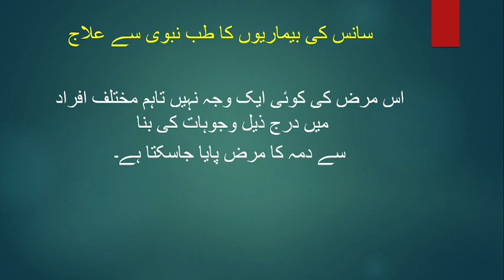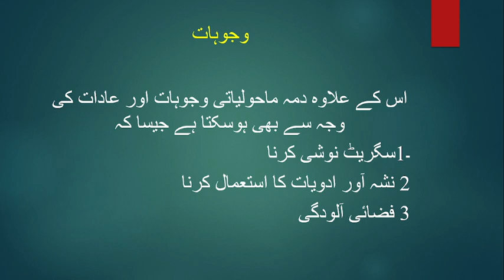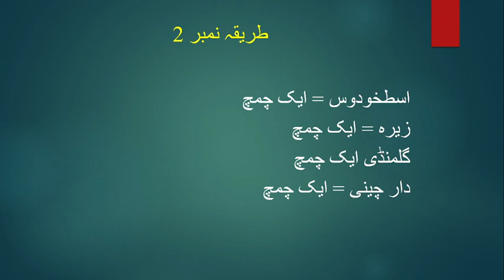Respiratory medicine Healing from the Prophet || Dama ki Bemari Elaj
Respiratory medicine Healing from the Prophet || Dama ki Bemari ElajTreatment of respiratory diseases with prophetic medicine

Shortness of breath is a chronic symptom of asthma. Asthma is a rapidly spreading disease, affecting approximately 334 million people worldwide. According to the new report, 7.5 million adults and 15 million children have been affected by this disease in Pakistan alone. The most obvious difference between allergies and asthma is that in asthma
The patient has great difficulty in breathing. There are temporary cures for asthma, but permanent cures are not yet possible. In some patients, the asthma attack lasts for a long time but does not intensify, but some patients
Asthma has severe attacks all at once. There is no single cause of this disease but it varies in different people due to the following reasons
Asthma can be diagnosed.
1 no
 Narrowing or difficulty breathing
islamic education